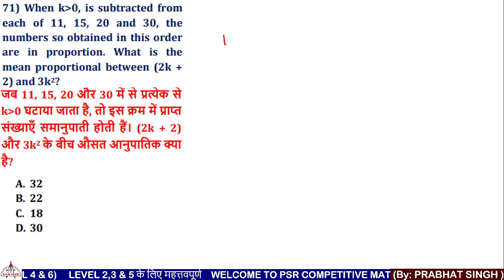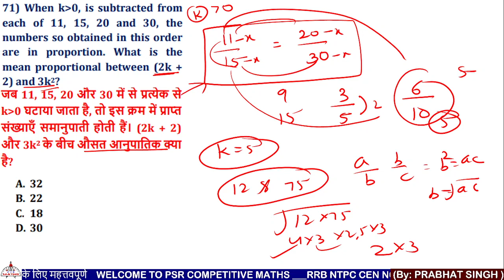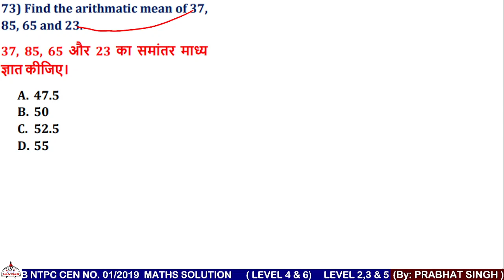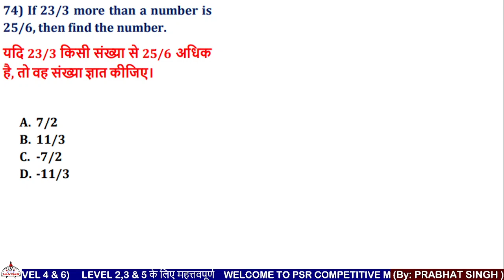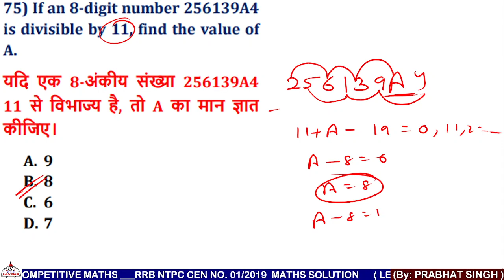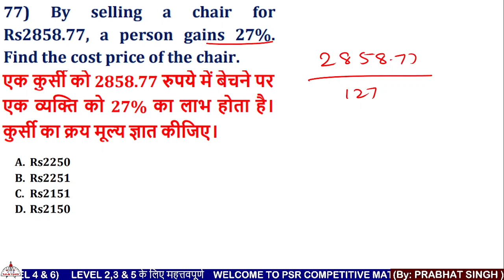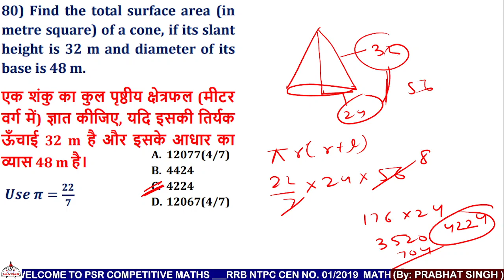06_RRB NTPC level 4&6 MATHS SOLUTION _CEN 01/2019/LEVEL 2,3 &5 के लिए महत्तवपूर्ण /By_ Prabhat Singh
RRB NTPC level 4 & 6 MATHS SOLUTION _CEN 01/2019/LEVEL 2,3 & 5 के लिए महत्तवपूर्ण /By_ Prabhat Singh